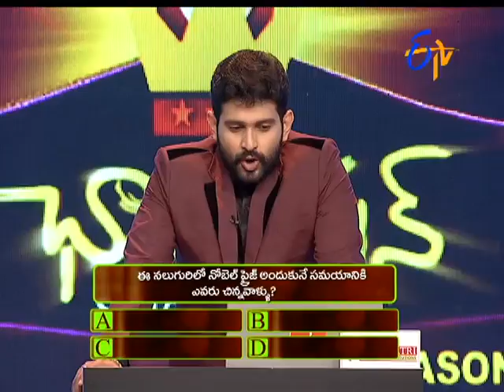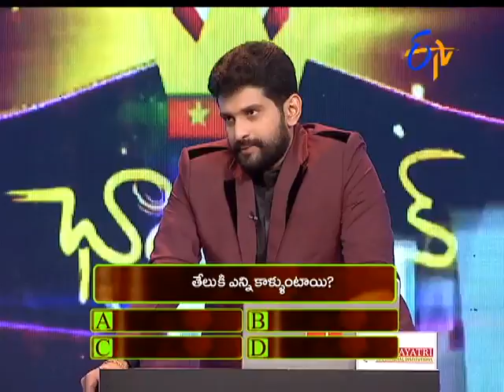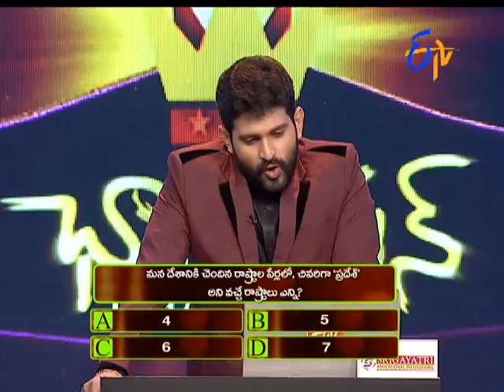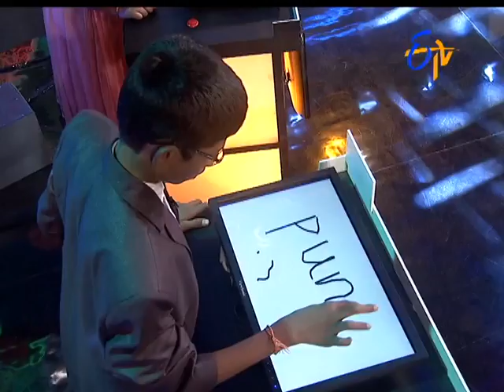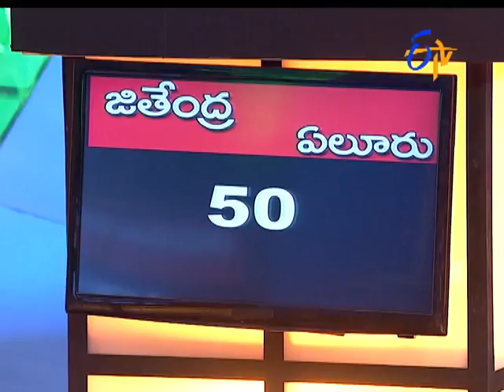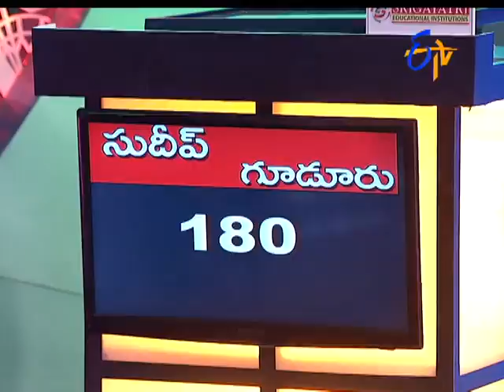Champion | 7th May 2017 | Full Episode | ETV Telugu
A quiz show hosted by Baladitya, in which high school students from all over Telangana and Andhra Pradesh participate. ...